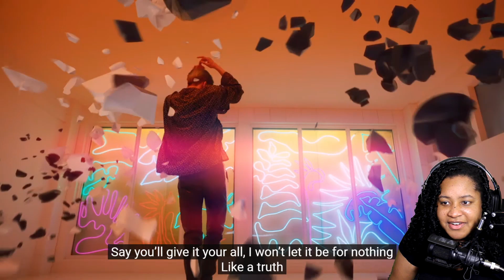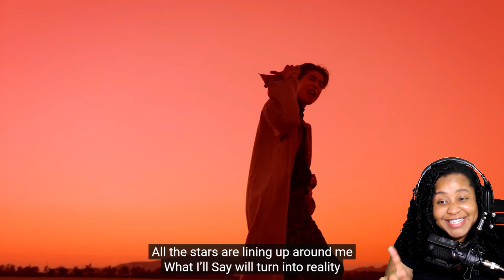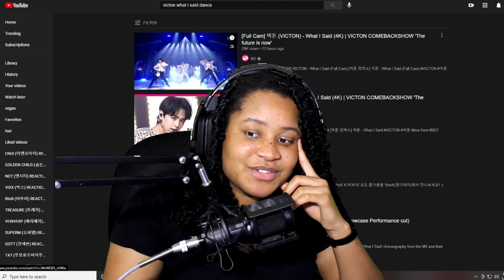I'M SPEECHLESS...| VICTON WHAT I SAID